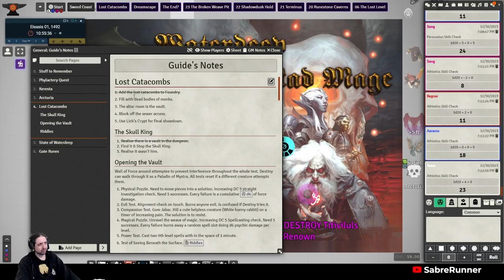Dungeon of the Mad Mage, Epilogues, Part 1